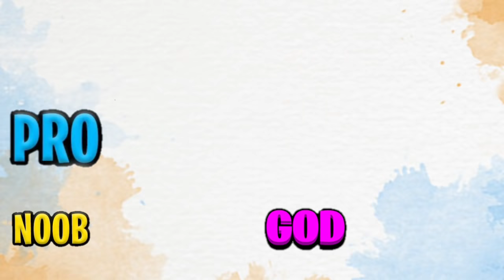MECH ARENA NOOB VS PRO VS GOD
Hi i'am VaciuksGaming.I upload daily mobile games  videos like (NOOB VS PRO VS HACKER And Gameplay videos)